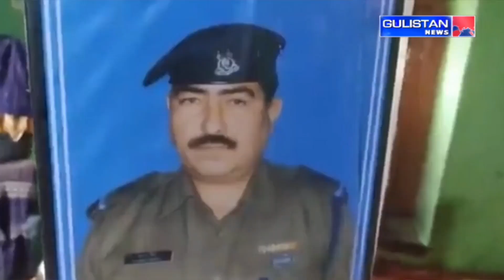Kashmiri Khabarnama ||Latest Update||Gulistan News